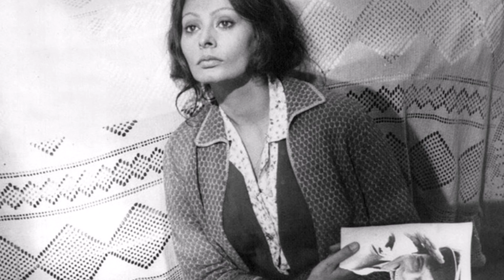「ひまわり・ I Girasoli 」オリジナル・サウンド・トラック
素晴らしいこの曲をUPさせていただきました。いつものように歌っていません。
素敵な曲を、「心のお薬」と思って聴いてくださいね。
 "Music is the best medicine"　"La música es el mejor medicamento"
　　　　　　　　　　　　　　今日は全て引用させていただきました。
『ひまわり』（原題（イタリア語）： I Girasoli ）は、
1970年のイタリア・フランス・ソビエト連邦・アメリカ合衆国のドラマ映画。
ヴィットリオ・デ・シーカ監督。出演はソフィア・ローレン、
マルチェロ・マストロヤンニ、リュドミラ・サベーリエワほか。

戦争によって引き裂かれた夫婦の行く末を悲哀たっぷりに描いた作品で、
地平線にまで及ぶ画面一面のヒマワリ畑が評判となった。
数あるソフィア・ローレン主演の映画の中で最も日本で愛されている作品である。
                                     　　　　　ウイキペディア引用

映画「ひまわり」主題歌: ヘンリー・マンシーニ
オリジナル・サウンド・トラック

動画:画像
Pixabay

いつものスローガンですが、
交通事故と、コロナにはくれぐれも気を付けてください。
戦争が早く終わりますよう心から祈り続けます。ありがとう。